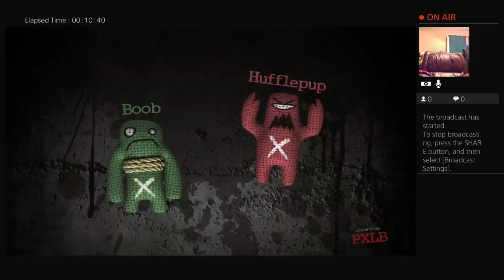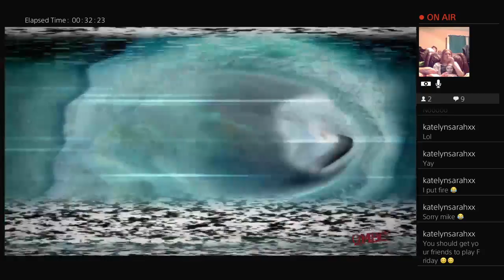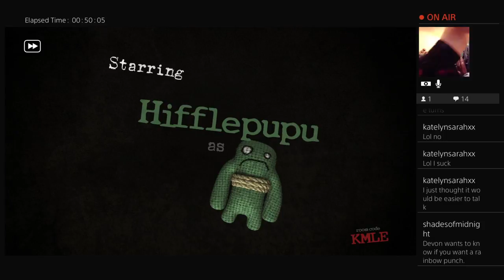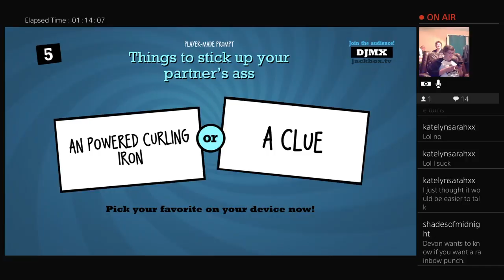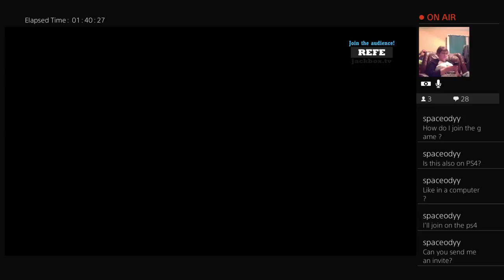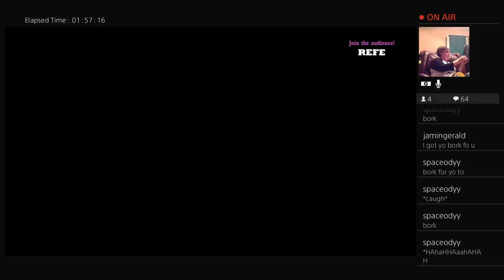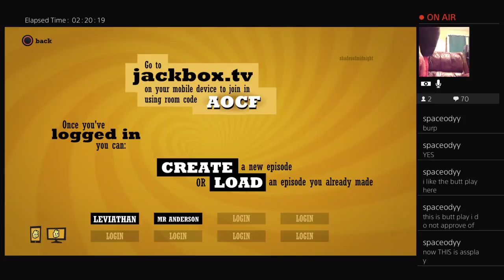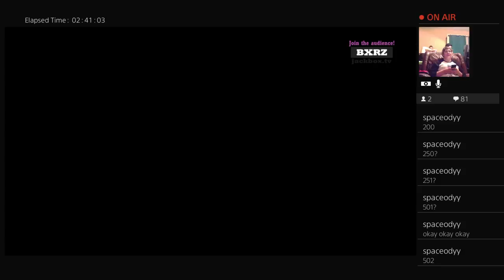MDA Plays Jackbox Party Pack 3 with Friends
An insane session on Jackbox with friends, both local and over distance via Twitch and party.